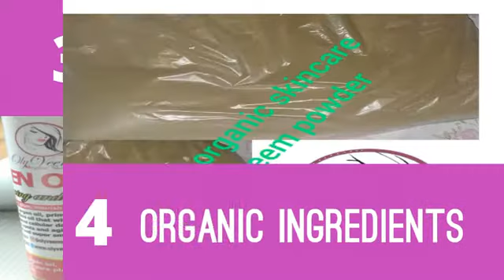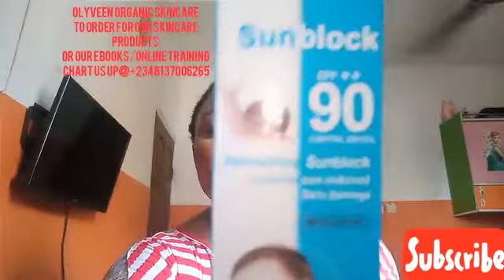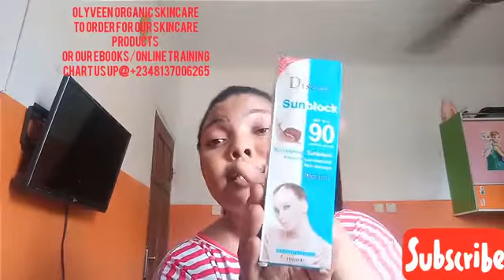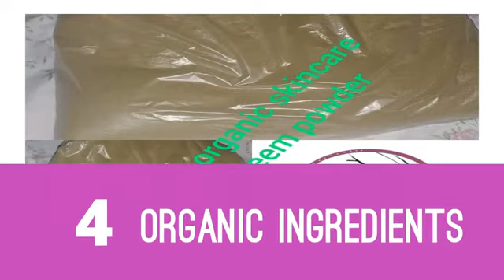The Best Sunscreen that Works like Magic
Today i will be showing you guys a sunscreen i consider the best i have ever used. Follow me in this video, relax and watch as i unveil and take you step by step through the benefit of this wonderful sunscreen.

Love you.